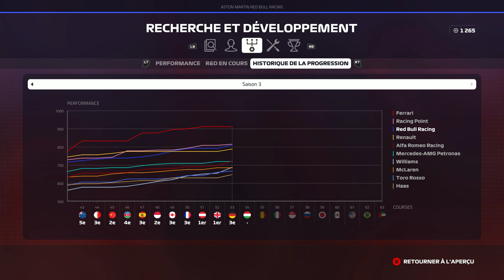F1 2019 - Carrière S3 #54 : FESTIVAL sous l'orage !